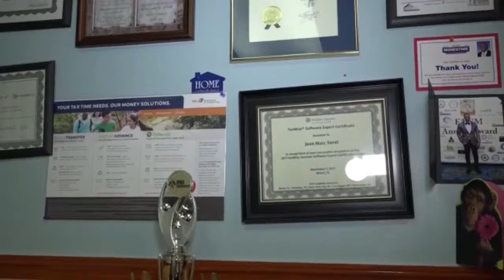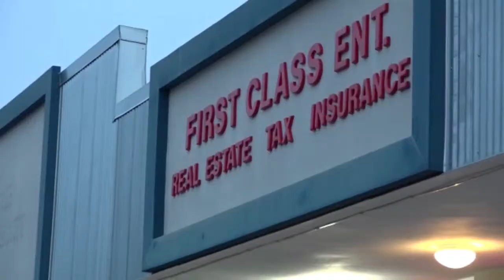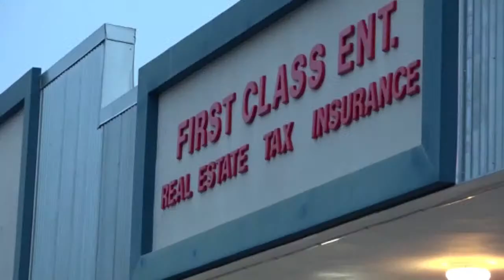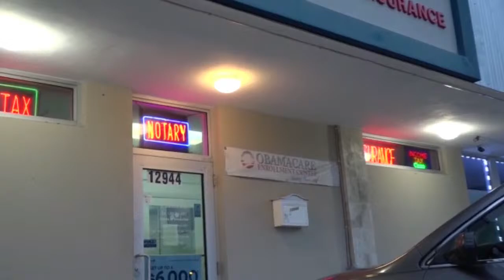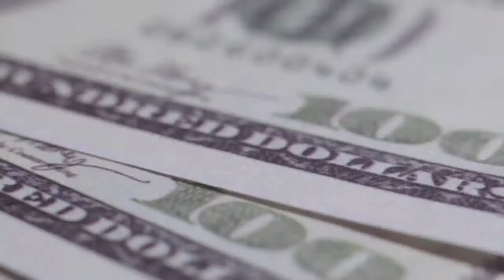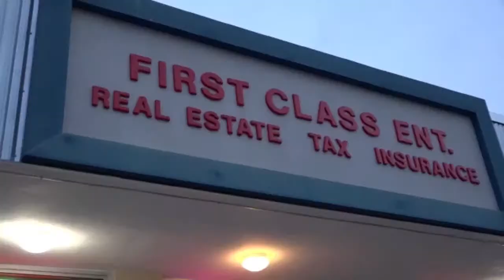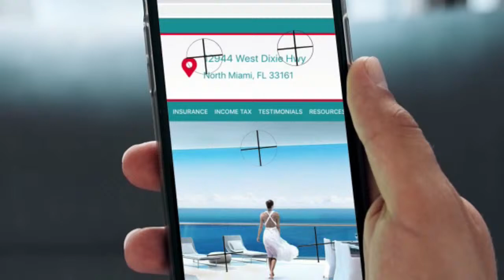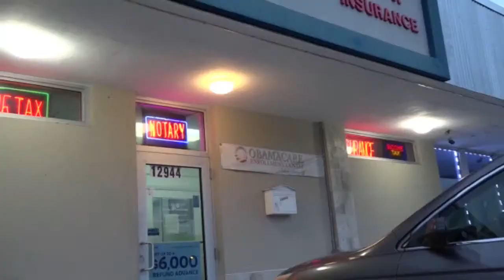Rendez-vous Show with 2 of the best tax preparers in the US.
Hello America ,
Two of the Best Tax Specialist will be live tomorrow at 1:30 pm On Rendez-Vous Show, you are in for a treat.  Sil vou plè fè plan pou asite ti lekòl tax nou pral fè en lign pou tout moun ka Viv Ozetazini , De plus Kelkeswa Kesyon ou genyin sou income in come tax Wap ka poze li nan CHAT la .
I am honored to have America one of the Best Tax Expert on the Show Maitre . Yves Gustinvil , Enrolled Agent .